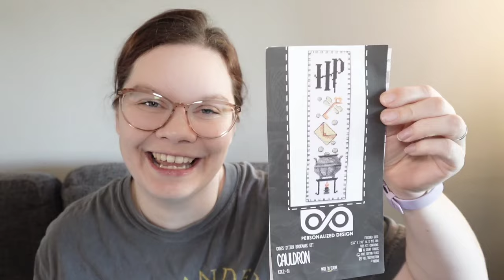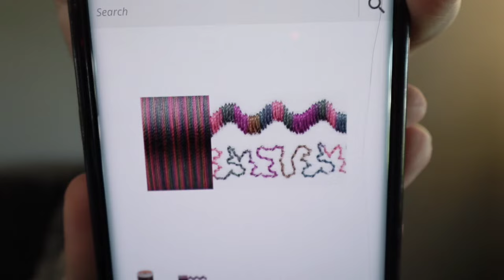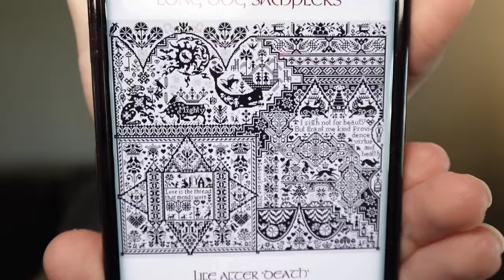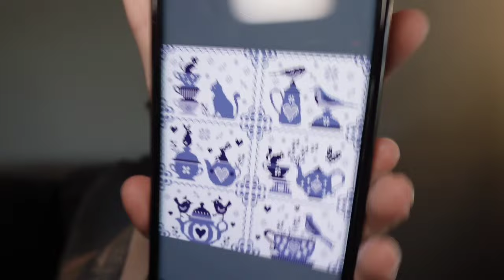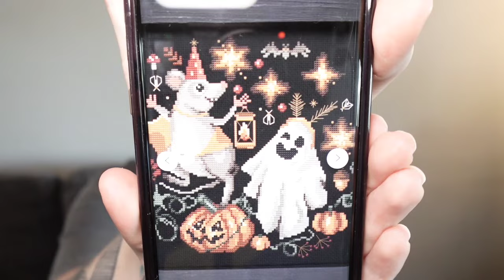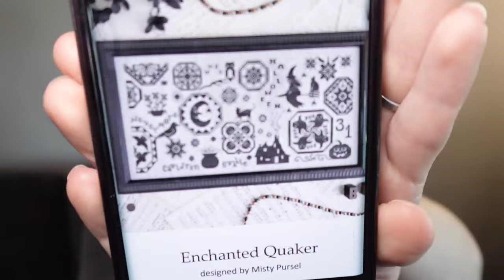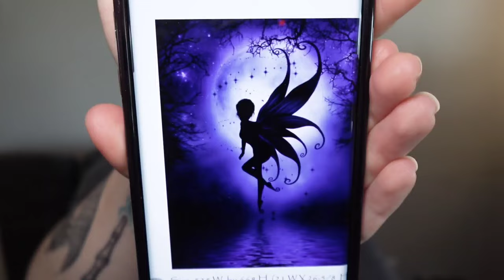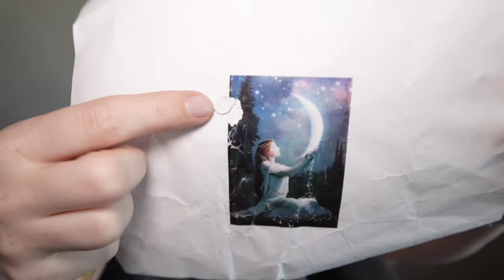WIP Parade 2024 🎉 - Part 3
Shops Mentioned:

@Crafttheezhands - Wood Needle Minders

Projectstitchcraft- Project Bags, Resin Needleminders, Floss Drops

Tinsel Cross Stitch- Cross stitch Patterns